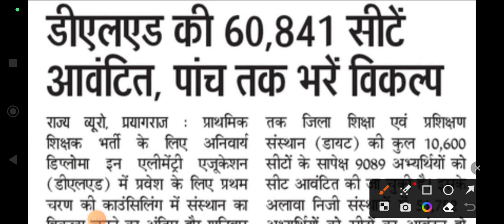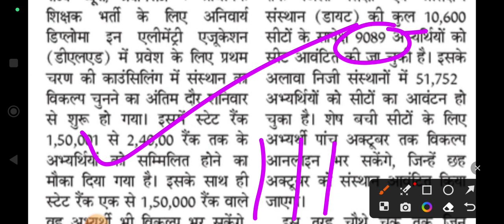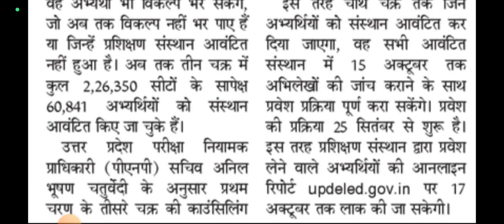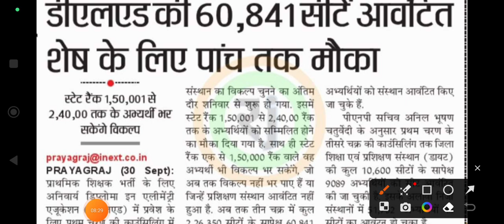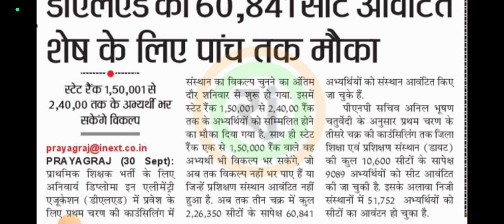UP DELED Online Form2023♦PNP का आंकड़ा♦2nd Phase Counslling के लिए खुशखबरी♦Reject Form♦नही भरेगी सीट